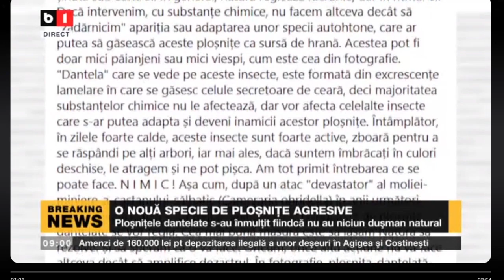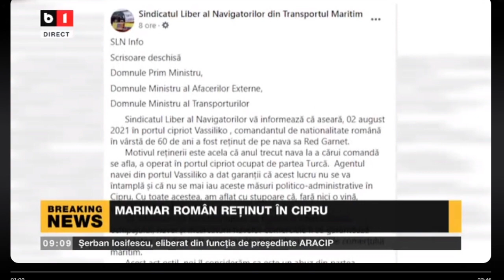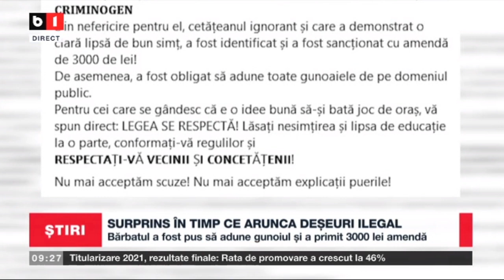STIRI B1 ORA 9.00 CU LUIZA CERGAN - PLOSNITELE DANTELATE - O NOUA SPECIE AGRESIVA DE INSECTE